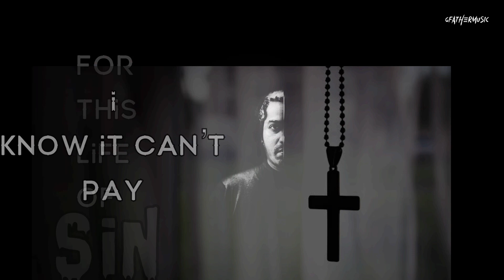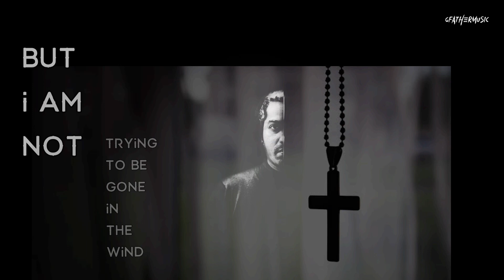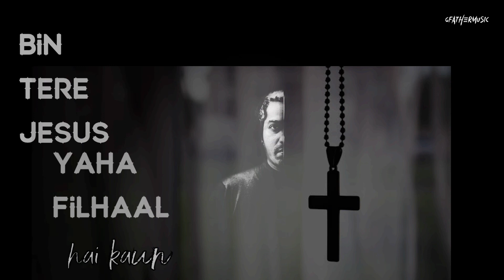Dear JESUS || Gfather|| Music produced by Freek Van Workum|| New Hindi trap Hip Hop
Artist : Gfather
Music producer : Freek van Workum
Hook : Written & performed by KaCe & Freek van Workum

Song : Dear Jesus